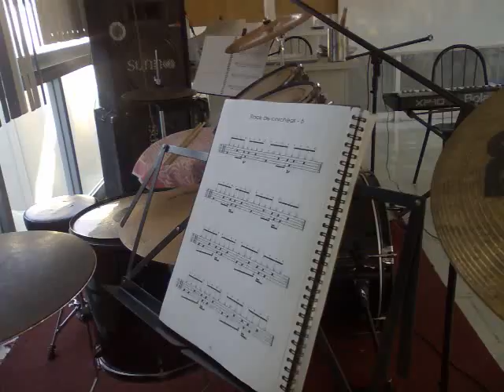bt rock de corcheas #6 -110320131262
Sistema Alpha Music (SAM), escuela, clase, el 09 de enero de 2010.

El Sistema Alpha Music (SAM) es un método integral de enseñanza musical con programas de estudios propios basados en 18 años de experiencia educativa. El creador del SAM, Profr. Alonso Fernández Ascencio propone una metodología lógica y gradual para el alumno interesado en aprender un instrumento musical o varios al mismo tiempo (guitarra, bajo, teclado, batería y/o canto).

EXPERIENCIA LABORAL

El SAM ha sido aplicado con éxito durante 18 años en distintas instituciones educativas tanto en el Interior de la República (Tabasco, Estado de México), como en la ciudad de México D.F.